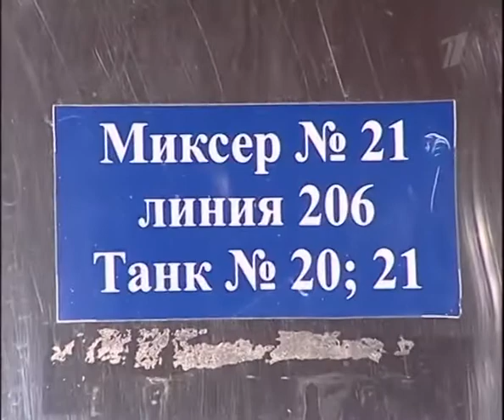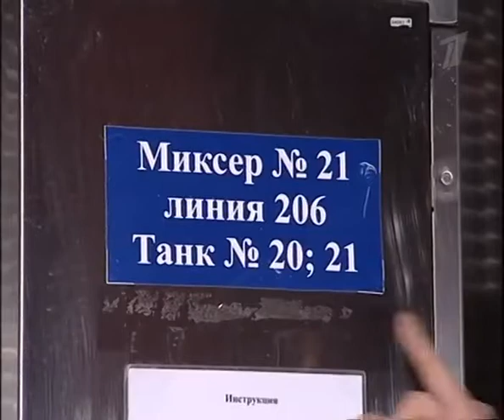Алексей Воробьёв в программе "Контрольная закупка"